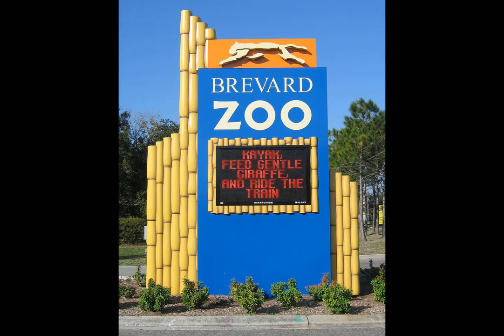1525 S Atlantic Avenue #404 Cocoa Beach, FL 32931 - Condo - Real Estate - For Sale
SUNSATIONAL DIRECT OCEAN FRONT CONDO WITH THE MOST SPECTACULAR VIEWS OF THE SEA! GENTLE OCEAN BREEZES & BEAUTIFUL SUNRISES & SUNSETS!  Private Beach access to enjoy walks on the beach, biking, swimming, surfing,  & so much more!Upon entering you will be in awe with the views of the beautiful aqua colors of the ocean from your living room sliders! This unit features a spacious open floor plan, gleaming hardwoods, tile floors & crown molding. FRESHLY PAINTED! ''NEW AC 2017''. The  kitchen boasts an eating area w/Sunset views & ocean views; remodeled & designed for the one who loves to cook & entertain at the same time w/an abundance of solid wood cabinets, granite countertops, stainless steel appliances, recessed lights & an island eating bar for impromptu meals or buffet service. more.

Patti Beaulieu & Lu Moore
Better Homes & Gardens RE Star